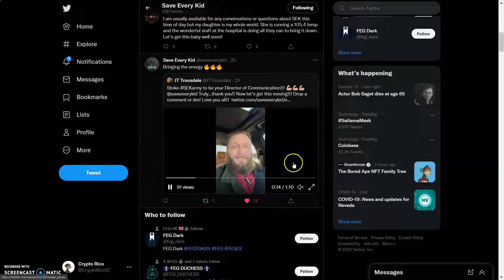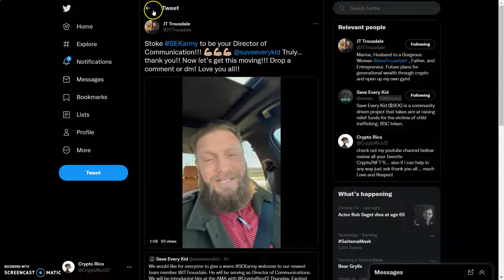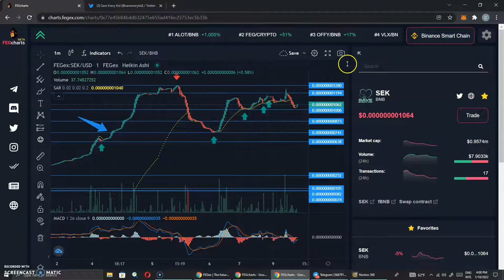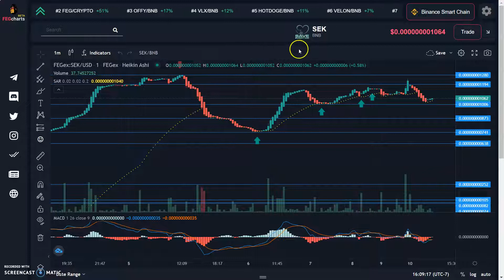Save Every Kid | $SEK | Trading On Fegex 🚀 New Team Member!!!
About Save Every Kid
Community Owned Token
Save Every Kid is a 100% Community-owned, deflationary, and charity initiative token built on the Binance Smart Chain!
$SEK is a fully Decentralized project which brings crypto to the average person, designed with an integrated staking system to reward you.  Every transaction guarantees more $SEK will be automatically added to your wallet.

Its hyper deflationary characteristics that seek to burn will be eager to reward the community. We are tackling a few real world problems:

1) [most importantly] we are helping provide relief to victims of child trafficking.

2) We are furthering the probability of crypto adoption as the average investor may not always understand advanced blockchain concepts, but will want to get behind a great cause while earning passive income.  This could be a stepping stone to many other great projects for them, and a great way to learn about cryptocurrencies.

3) Every transaction from the main wallet is publicly accessible on the blockchain ledger bringing an all new level of transparency to philanthropy. Those who may have been afraid to donate to good causes before will be able to see AT ALL TIMES where the money goes, alongside placing their own vote monthly as to which organization we donate to. Remember?  100 percent community owned!

Longevity
By burning the coin automatically. it would provide more excellent price stability, which is essential for long-term investors who are holding our token, thus showing our commitment for the long run.

Transparency
$SEK makes use of blockchain technology to ensure that the charity process is reliable and transparent.

Community Driven
Community is the pillar that keeps us going and we strive to include everyone from around the globe. We would have multiple telegram channels dedicated to our international communities.

0x524ad583D7213d8d7011e71B4C8217bfd8f1320F

10% network fee on all trades
2% is distributed among the holders
1% goes to the liquidity pool.
1% to buy back sold tokens and
generate hyper deflationary action.
2% is sent to a dead wallet (auto burn)
4% goes to charity wallets

Token Details
Official Contract Address:
0x524ad583D7213d8d7011e71B4C8217bfd8f1320F
Token name: SAVE EVERY KID
Token symbol: SEK
Token Network: BEP-20 & ERC-20 token
Max Supply: 1,000,000,000,000,000
Presale Supply: 300,000,000,000

LP locked on fegEX: 200,000,000,000

Supply scheduled to burn on road map : 500,000,000,000

2:like

3follow me on twitter

4:Tag me and a friend on twitter @CryptoRico12